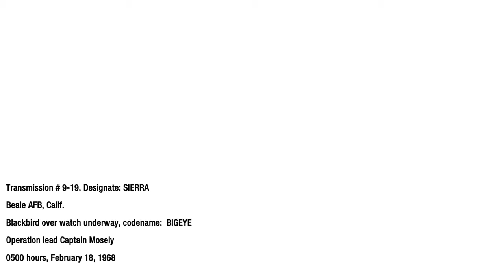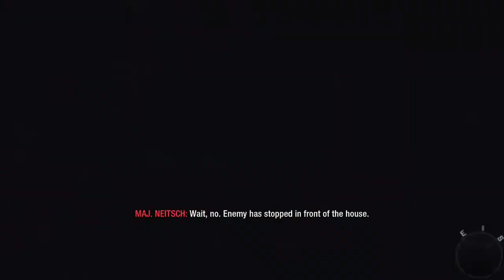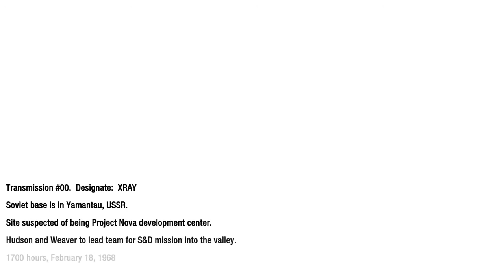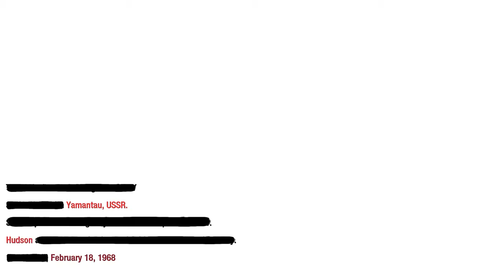10000000 172812926698799 1942159433584869376 n